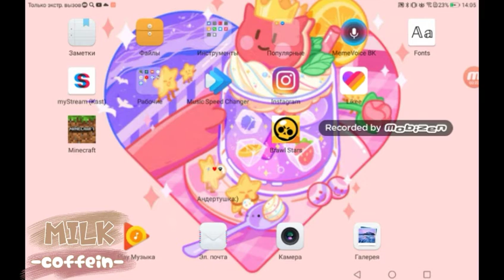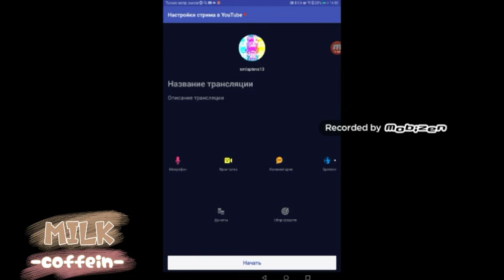Тутариал по стриму чит. Оп.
Вы заметили что у меня теперь есть водяной знак (делала на ibis paint)